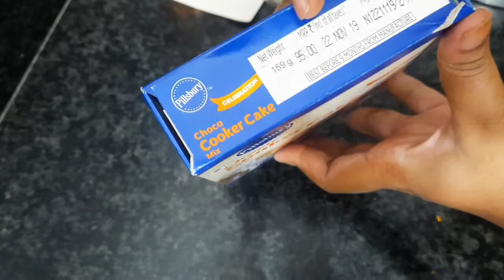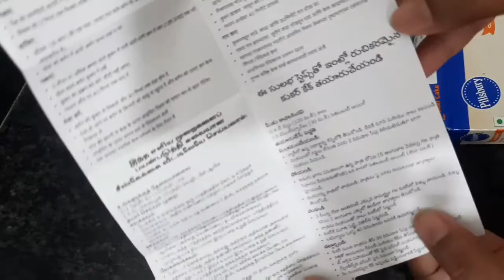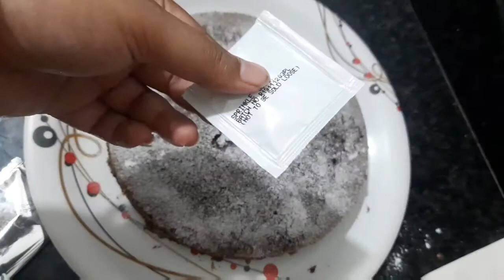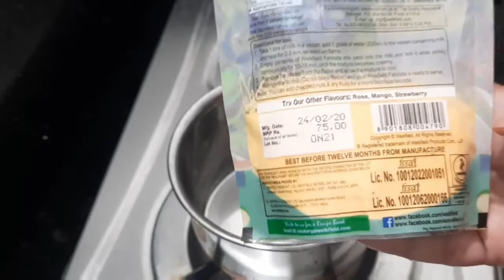How to make pillsbury chocolate cake and falooda mix kesar pista flavour in Telugu